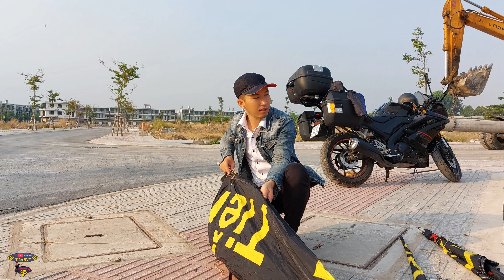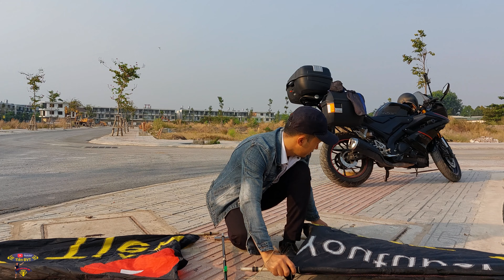Tiến BVT | Test bộ sáo mới của bạn Lộc cùng các fan nghệ nhân trẻ tương lai.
Gió đẹp quá các bạn ơi chính thức mùa gió miền nam cực đều, đâu đâu cũng thấy thả diều khắp nơi, cứ mỗi chiều tối là các khu đất trống công viên đâu đâu cũng thấy những cánh diều đẹp tuyệt vời, gợi nhớ các ký ức thả diều tuổi thơ quá.
Các bạn có câu hỏi nào về diều sáo cứ để lại cho mình nha.
BUI VAN TIEN 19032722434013 Techcombank.
Cảm ơn tấm lòng yêu qúy của các bạn dành cho Tiến rất nhiều.